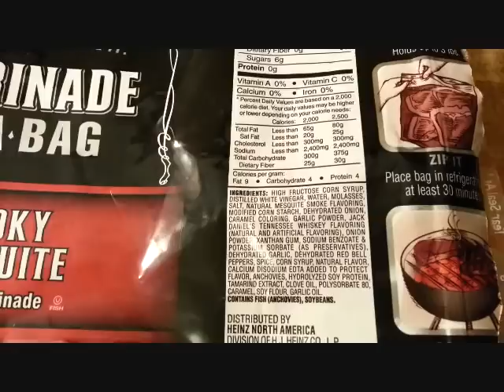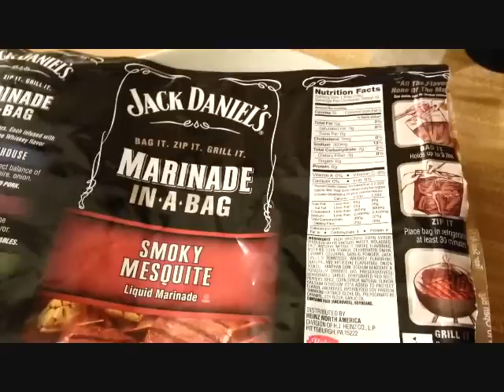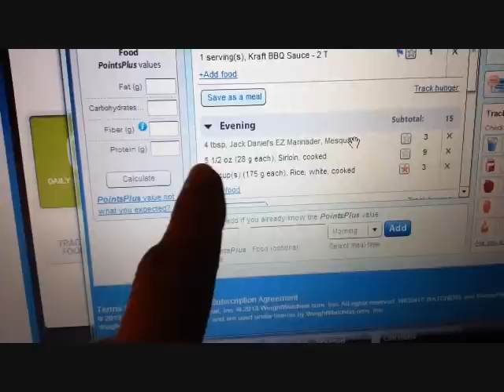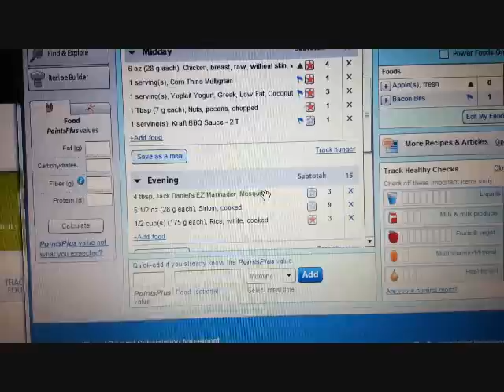Weight Watchers Daily Food Vlog Feb 26, 2013